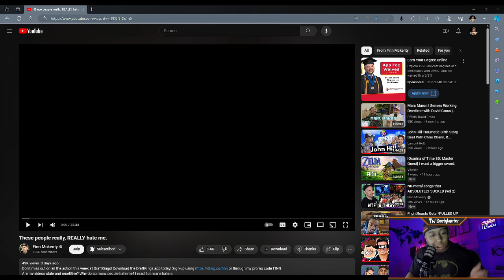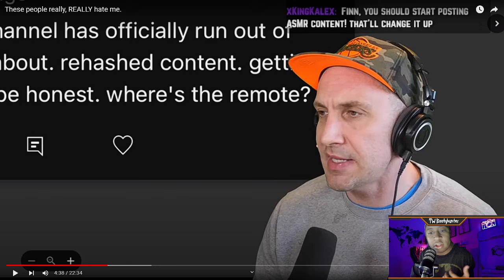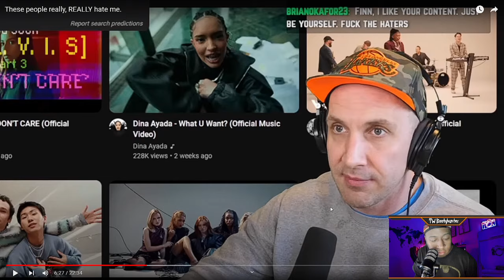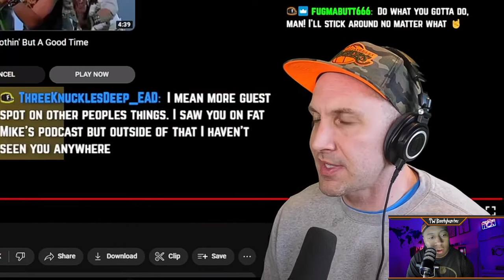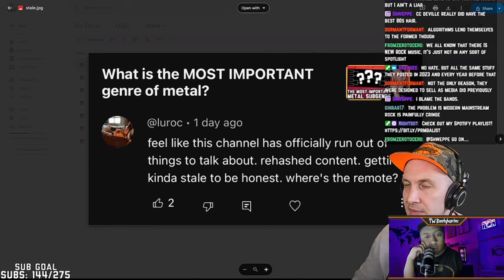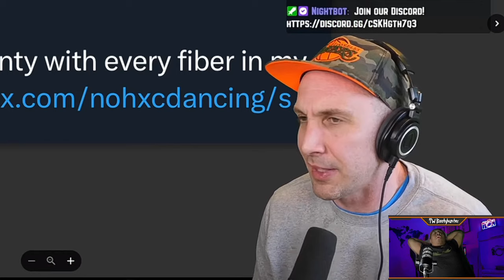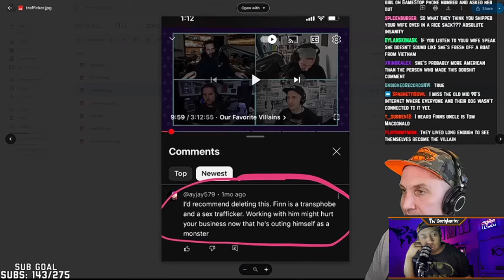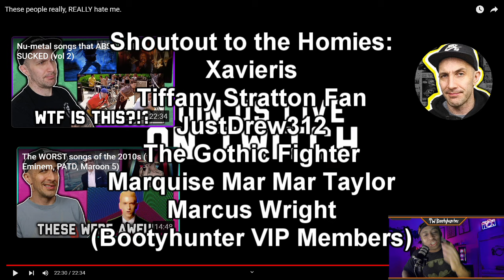CONTENT CREATORS TAKE BACK CONTROL OF YOUR ART/CONTENT | Bootyhunter Reacts to Finn Mckenty